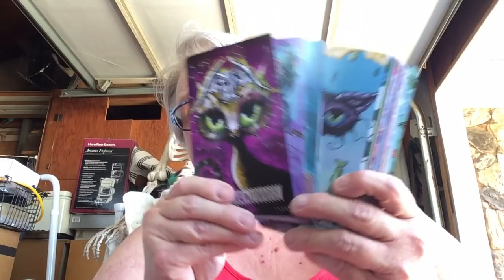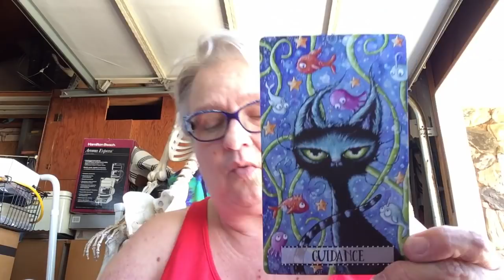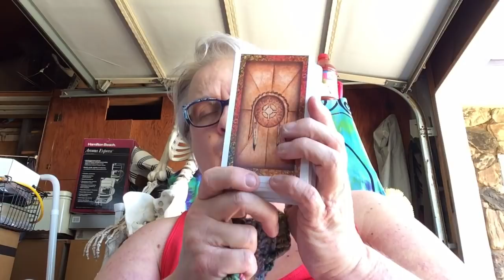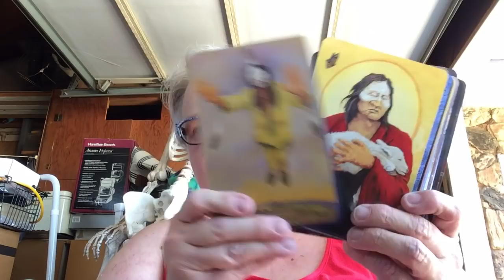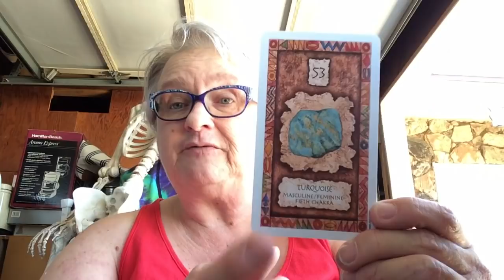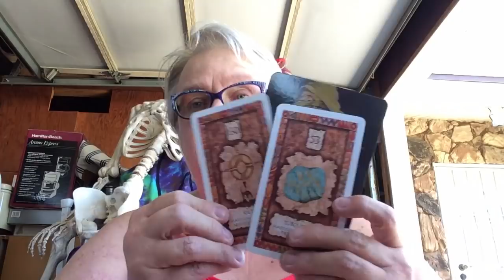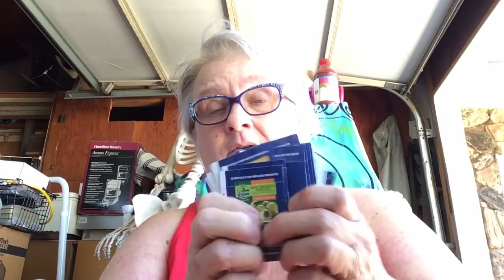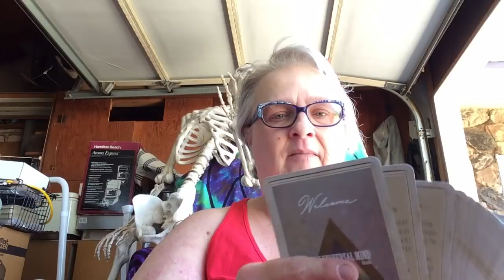April Wrap/May Start